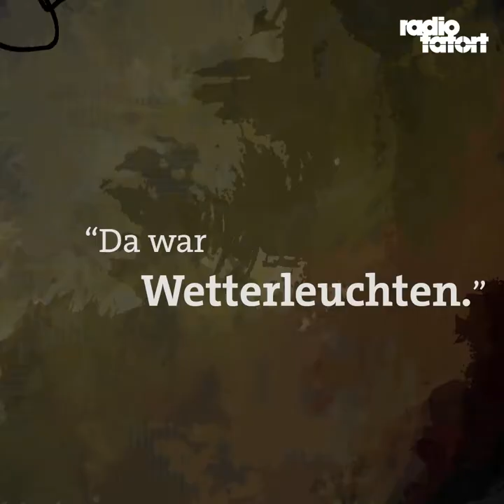Video-Trailer, ARD-Radiotatort "Wetterleuchten", Saarländischer Rundfunk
Der von mir illustrierte und animierte Ankündigungs-Trailer für das Hörspiel "Wetterleuchten" aus der Kriminal-Hörspiel-Reihe ARD Radio Tatort.
Autor: Madeleine Giese
Hörspiel-Produktion: Saarländischer Rundfunk
Erstsendung April 2020.

Megatrax - Black Is Blonde